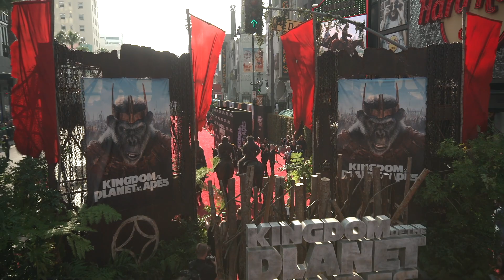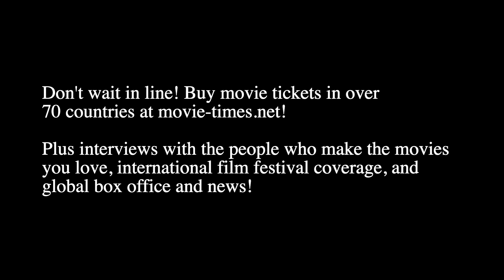KINGDOM OF THE PLANET OF THE APES: Los Angeles Premiere